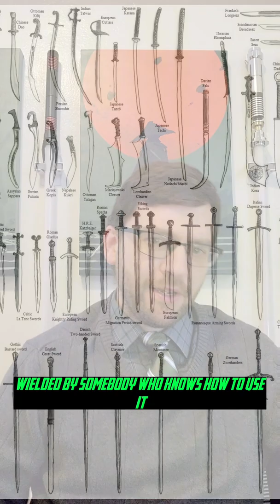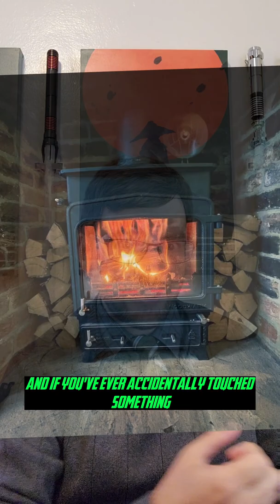Would The Hacksmith's Lightsaber Work As An Actual Weapon? 🤔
The Hacksmith made a new lightsaber, and I judge if it would be an effective weapon in real life.
While not fully like the Star Wars lightsabers, it is cool and might (theoretically) have a purpose.